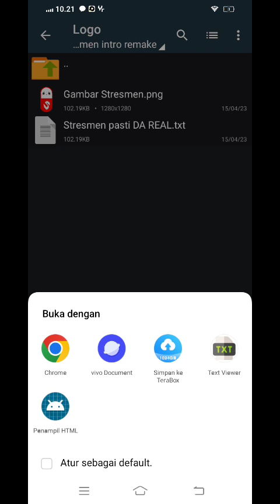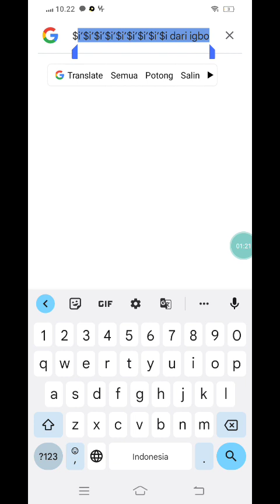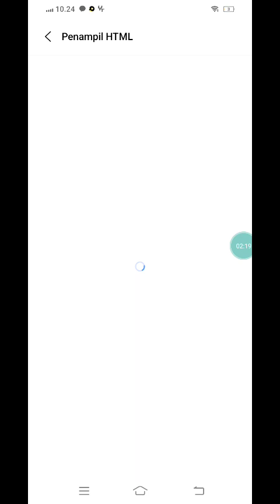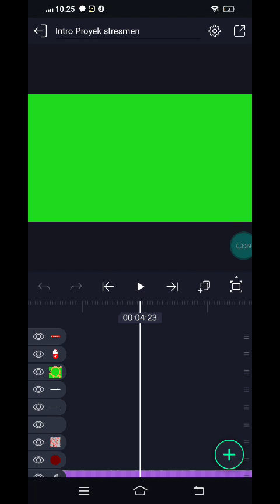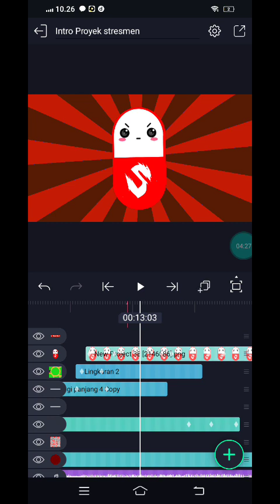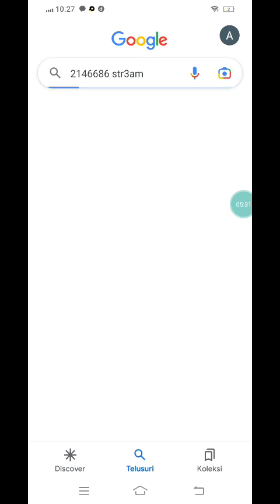cara Benerin Arsip Stresmen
untuk apk nya

Maaf kalau ga ada filenya